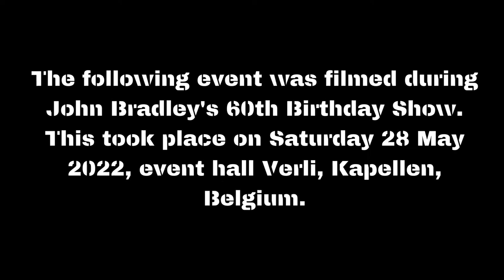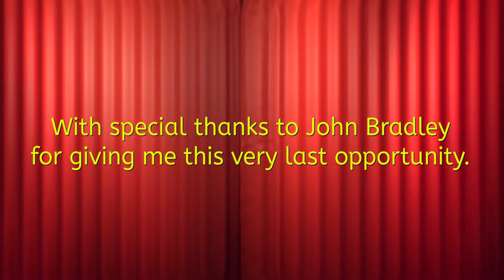GRAVITY NOIR frontman Patrick Knight his very last and final live performance (Boy George Tribute)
The following event was filmed during John Bradley's 60th Birthday Show. This took place on Saturday 28 May 2022, event hall Verli, Kapellen, Belgium.
Patrick Knight can be seen here as the Egyptian Queen Nefertiti. A clear reference to his very first feature film 'Ankh', which has yet to premiere in 2022. The performance starts with the single 'Im Nin Alu', from the album Gravity Noir of the same name. Accompanied by the beautiful voice of singer Ofra Haza, who unfortunately passed away in 2000, he opens this performance with some oriental movements. Followed by a short interview and a birthday song for the birthday boy John Bradley. Then he performs 'Everything I Own' live as a tribute to Boy George. Tells the audience why this is his very last performance in front of a live audience. And even brings a joke in its own funny way. Patrick closes with another tribute to Boy George. The song 'Do You Really Want To Hurt Me', is again sung live. Even a short a cappella part is included. And so it comes full circle for Patrick Knight. Where it all started in the late 80s, became known as a Boy George impersonator and ended in all beauty with a tribute to his idol. It turned out to be a memorable live performance with Patrick Knight at his very best.

Title: Im Nin Alu 2021
Artist: Gravity Noir, Ofra Haza
Album: ANKH
Authors: Music by Patrick J. A. Knight
                Words by Rabbi Shalom Shabazi (17th-Century Hebrew Poem)

Gravity Noir featuring Ofra Haza - Im Nin Alu 2021 ***
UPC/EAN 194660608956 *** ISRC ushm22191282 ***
CD Baby Publishing / Campbell Connelly France Publishing ***
Title: Ankh Travelogue, Pt.4
Artist: Gravity Noir
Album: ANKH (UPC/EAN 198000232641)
Authors: Music & Lyrics by Patrick J. A. Knight

Gravity Noir - Ankh Travelogue, Pt.4 ***
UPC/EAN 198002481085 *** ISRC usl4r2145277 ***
CD Baby Publishing  ***
Everything I Own
Artist: Bread / Boy George
Music & Lyrics: David Gates (Elektra Records)
Do You Really Want To Hurt Me
Artist: Boy George and Culture Club
Music & Lyrics: George O'Dowd/Michael Craig/RoyHay/Jon Moss

Credits

Camera operators: Luc Verlinden and Marc Broeckx
Photographers: Marc Broeckx and Marc Seeldrayers
Sound engineers: Eve Cruysweegs and John Bradley Crew
Video and sound editor: Patrick Knight